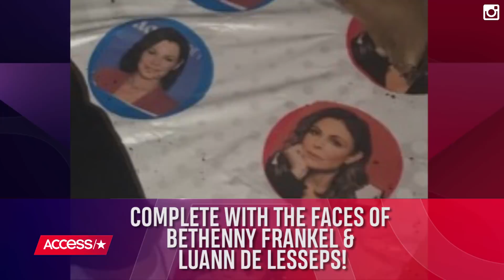Christina Aguilera Celebrates Her 37th Birthday In Style! | Access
The pop diva looked glamorous at her birthday bash, rocking a hot pink dress and matching coat. Check out how Christina celebrated her big day – and how she incorporated her love of "The Real Housewives of New York" into the festivities!